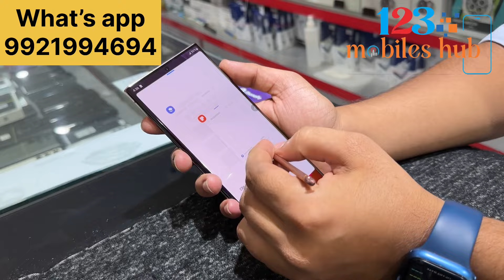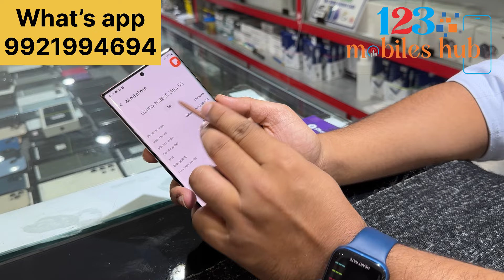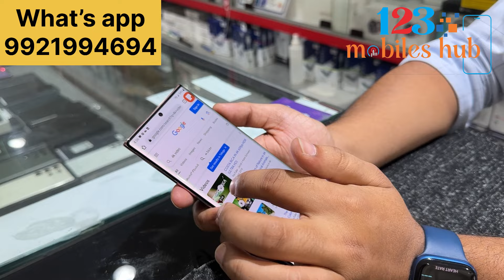2nd hand mobiles in Hyderabad || @123mobiles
Save no. And send screenshot to

Mobile point shop

123 mobiles shop location

123 Mobiles

Mobile Point

Google maps
Banjara hills location

123 Mobiles

Google maps
Location

Kphb padmavati plaza location
Mobiles point

Mobile Point

What’s app

Join our telegram channel for Hyderabad Bussiness updates